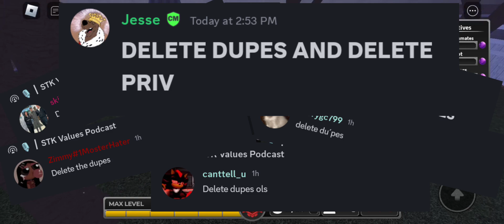stk duping drama! what do u think about it-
this isnt even everything